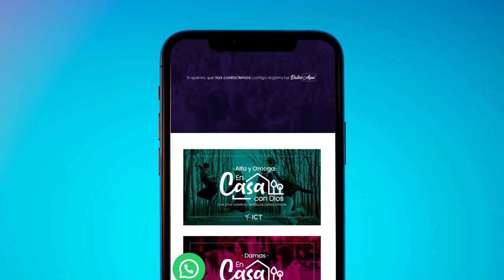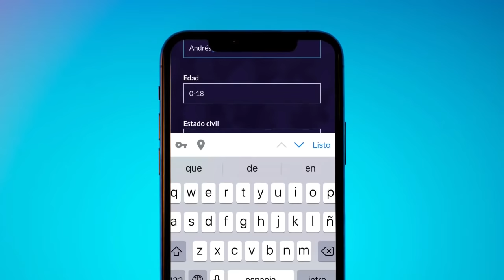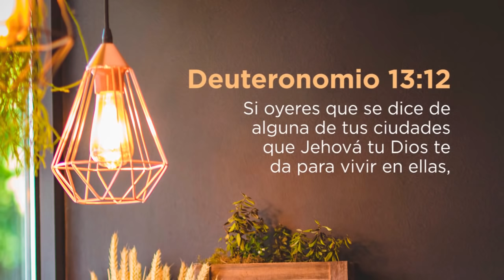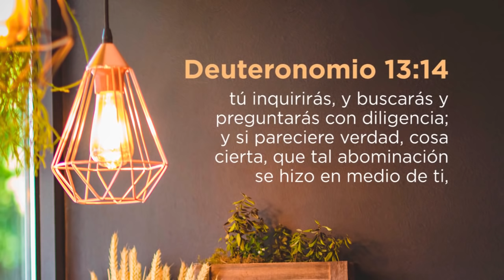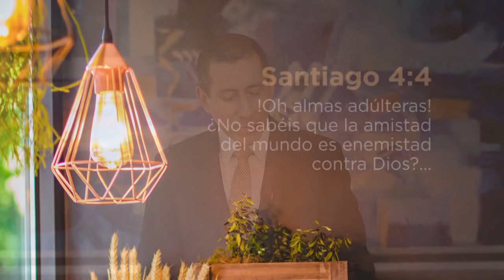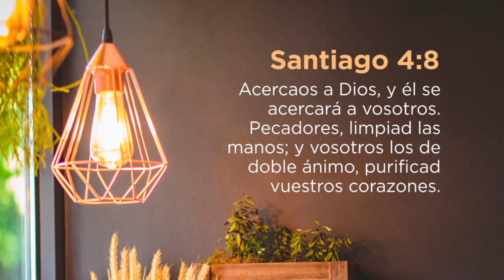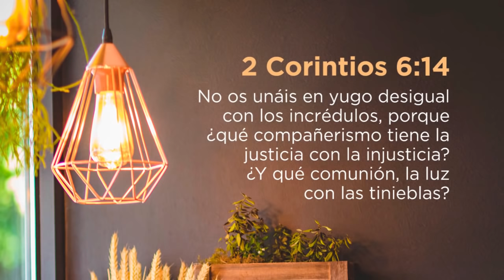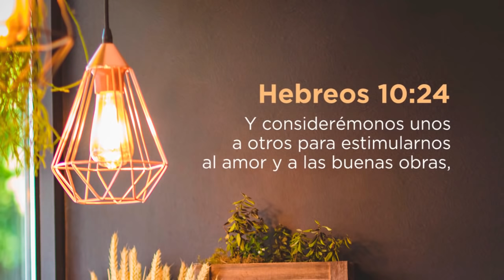Reunión RAYCES | La amistad | 28 de Noviembre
EnCasaConDios continuamos con la serie: [Provisión y respuesta]. Dirige nuestro Director Mundial Jimmy Chamorro.